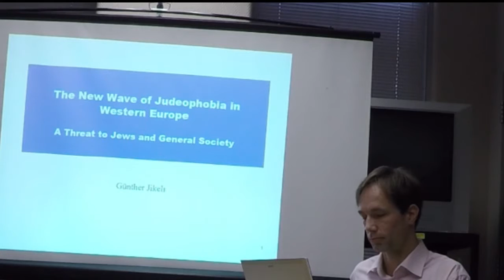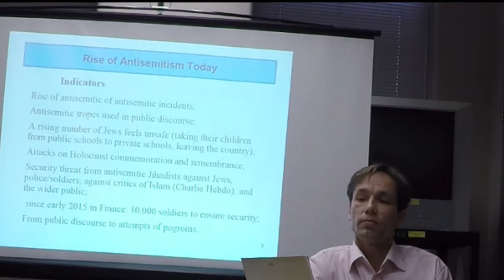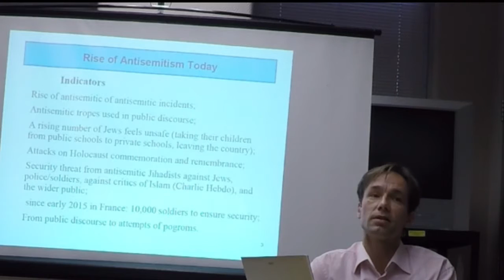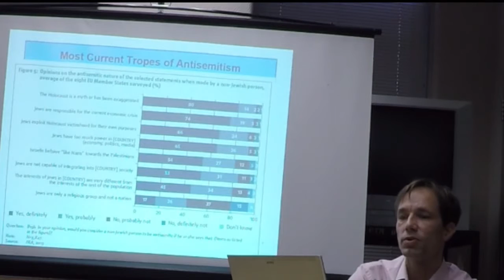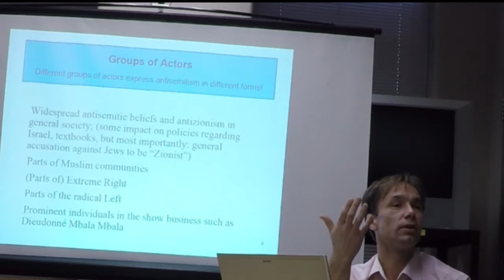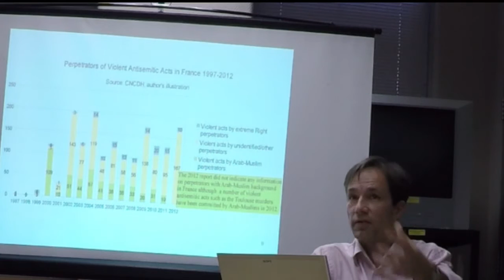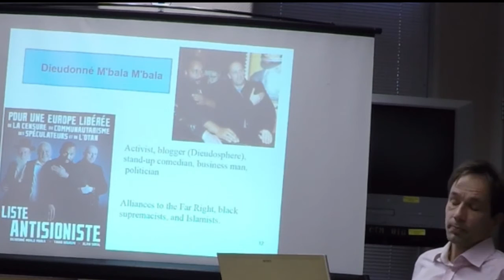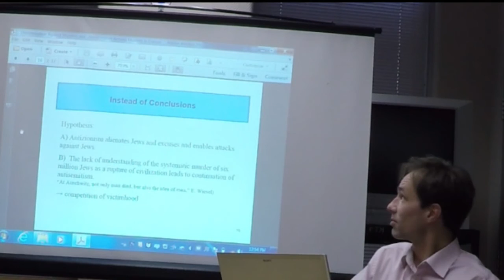The New Wave of Judeophobia in Western Europe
This video was originally uploaded by EURO to vimeo on December 3, 2015.

"The New Wave of Judeophobia in Western Europe," a lecture by Dr. Gunther Jikeli, Assistant Professor of Jewish Studies at Indiana University